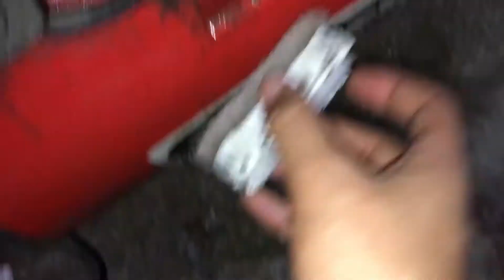Tuto - Comment nettoyer un compresseur ?